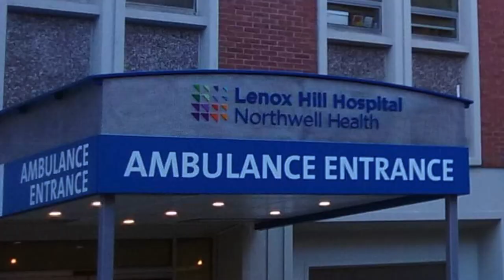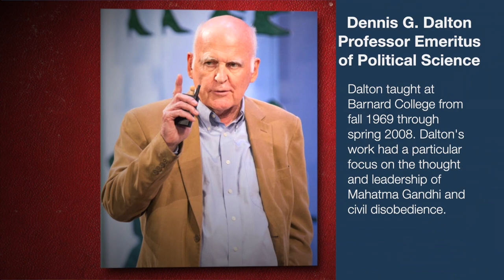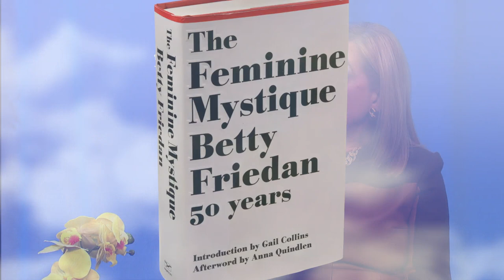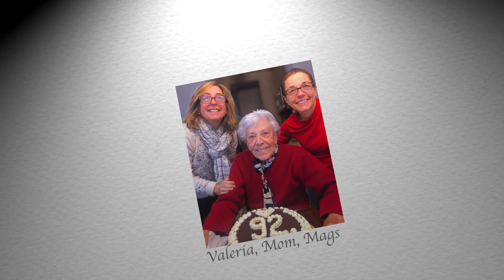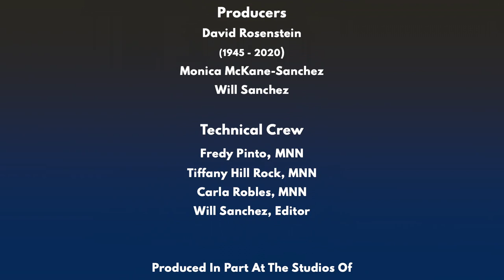Valerie Mason, the new Chair of Community Board 8, is the guest.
Newly elected Chair Valerie Mason sits with Alida Camp to discuss the career that led her to serve on  Community Board 8.

A partial list of CB8 of Manhattan Board Chairs:
Valerie S. Mason - 2024
Russell M. Squire - 2021, 2022, 2023
Jackie Ludorf – 2009, 2010, 2011 [RIP, Feb 2024]
David G. Liston – 2006, 2007, 2008
Charles S. Warren – 2003, 2004, 2005
Ken Moltner – 2001, 2002
M. Barry Schneider – 1998, 1999, 2000
Barbara Chocky – 1996, 1997 [RIP 2021, appointed 1981]
Hedi H. White – 1988, 1989
Edith G. Fisher - 1974, 1975, 1976 [RIP, 2020]
Frank Angelino - 1973
Billy Diamond - 1971, 1972
Lillian Robbins  - ?